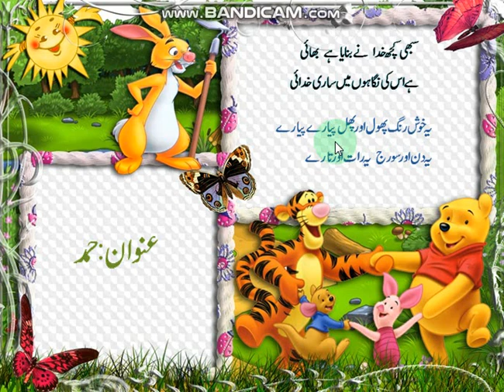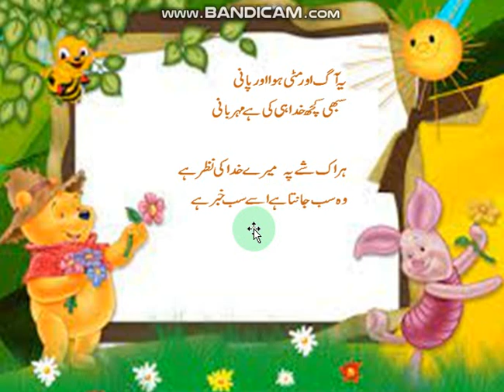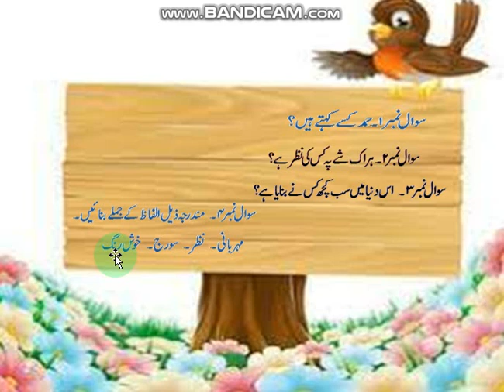حمد کلاس 3